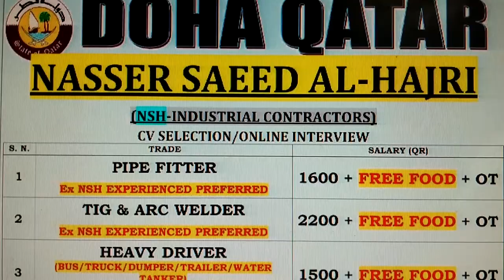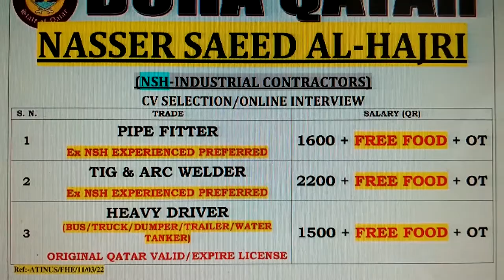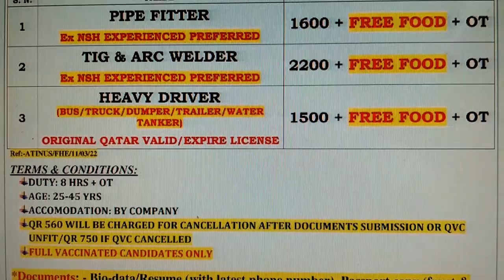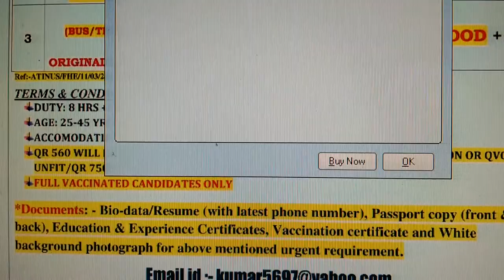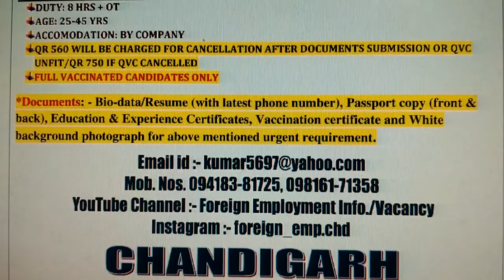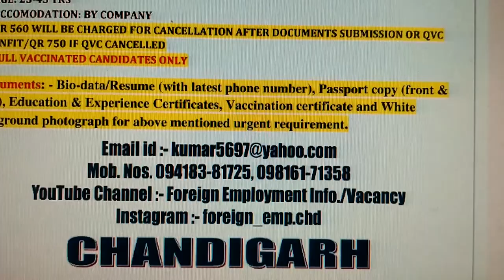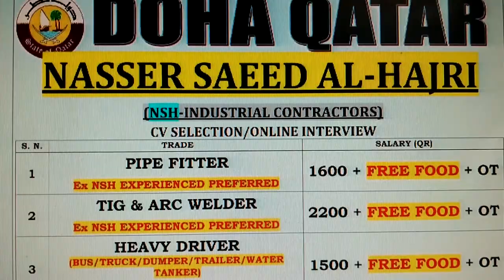NASSER SAEED AL HAJRI QATAR, M-Ph. 94183-81725, 98161-71358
PIPE FITTER, TIG-ARC WELDERS & HEAVY DRIVER FOR QATAR IN NASSER SAEED AL HAJRI COMPANY.